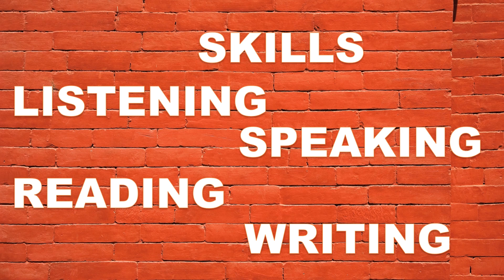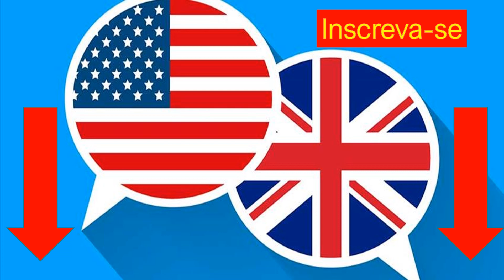AULA DE INGLÊS ONLINE Por que estudo tanto e não aprendo Inglês? 😱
Por que estudo tanto e não aprendo Inglês? 😱 Fast Idiomas
Estude 100% Online, a qualquer hora, em qualquer lugar,
Fale Inglês em 6 meses dentro de um SIMULADOR DE INTERCÂMBIO e leve sua fluência para o próximo nível vivendo uma IMERSÃO EM INGLÊS.
O CURSO INGLÊS DEFINITIVO - É PARA VOCÊ QUE... Vai começar do zero. Já estudou, mas não conseguiu evoluir como gostaria.
Sabe alguma coisa de inglês, mas trava na hora de falar.
Tem um bom nível de inglês, mas tá estagnado e parou de evoluir.
Se comunica em inglês, mas deseja atingir a fluência. Vai entender nativos falando rapidamente, vai aprender a pensar, falar ler e escrever em Inglês.E você, que tem noções de Inglês ou que já se comunica e precisa melhorar, vai ampliar muito seu vocabulário, vai aperfeiçoar sua fala até ficar muito parecida com a de um nativo, vai aprender a pensar e entender Inglês naturalmente. ENTENDER, FALAR, LER e ESCREVER. A maioria das escolas de Inglês no Brasil ignoram essa sequência.Chega de decorebas de gramática e cursos que enrolam o aluno por anos!
PREPARE-SE PARA NUNCA MAIS...
Perder oportunidades profissionais, não ter acesso a elas por não falar Inglês. Se sentir frustrado por não conseguir aprender Inglês.
Estudar gramática com os livros chatos tradicionais. Passar anos  estudando, sem conseguir fluência natural.Se sentir inseguro para conversar em Inglês na frente dos colegas.Travar para entender ou falar Inglês na vida real.Gastar milhares de reais em mensalidades altas e livros didáticos ultrapassados.Perder tempo pra se locomover da sua casa a uma escola de inglês.
 INGLÊS DEFINITIVO - SARA LILIAM foi cuidadosamente elaborado para que você tenha acesso a técnicas que respeitam a forma natural do cérebro aprender e recriam os ambientes de aprendizado do nosso 1º idioma.
APRENDA COM OS MELHORES - NATIVOS DA LÍNGUA INGLESA
Durante todo o curso o material de estudo serão os filmes porque eles são capazes de envolver nossas emoções de maneira profunda e isto é fundamental para um aprendizado permanente.
ETAPA 1 - SIMULADOR DE INTERCÂMBIO
Experimente uma vivência tão intensa com o Inglês e aprenda como se estivesse em um intercâmbio, mas sem precisar sair de casa.Nesta etapa o foco é te levar a fluência em Inglês, te dando liberdade para entender nativos da língua inglesa, falar como eles, ler e escrever em Inglês.
1. Vocabulário. Você só vai conseguir falar Inglês se tiver muito vocabulário para expressar suas ideias, em todas as aulas você terá acesso a técnicas poderosas de associação e impacto emocional, em uma dinâmica que permitirá você associar rapidamente muito vocabulário para falar Inglês em menos tempo.
2. Entender Respeitando o processo natural de aprendizagem, o 1º passo para a fluência é "entender". Os áudios de imersão te ajudarão a: Fixar o significado das novas palavras de vocabulário.
Treinar seu cérebro para entender nativos falando na velocidade rápida do dia a dia. Fixar a pronúncia das novas palavras que aprendeu. Treinar seu cérebro para pensar em Inglês.
3. Falar.  aprendendo a pronunciar essas novas palavras e fazer isso de forma tão natural que perca o medo e a vergonha de falar.
Em todas as aulas você vai falar muito e assim como as crianças   irá gradativamente se acostumando com a pronúncia e fixando a forma correta de pronunciar frases inteiras.
4. Pensar. Durante todo o curso seu cérebro será treinado para pensar em Inglês, até que você consiga se comunicar livremente em Inglês.